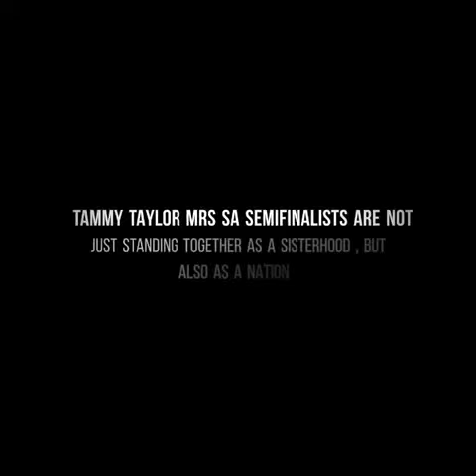We Stand United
In light of our sponsor @Skinrenewalsa of the Tammy Taylor Mrs. SA 2020 and their campaign, We Stand United, the Semifinalists show how they are standing together not only a Sisterhood but as a Nation.